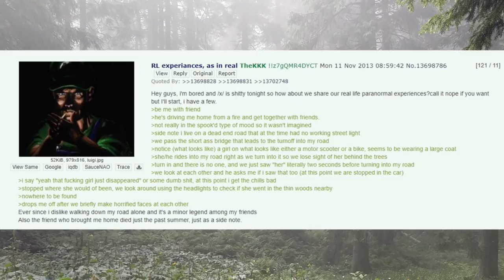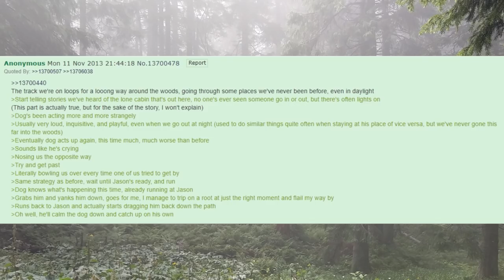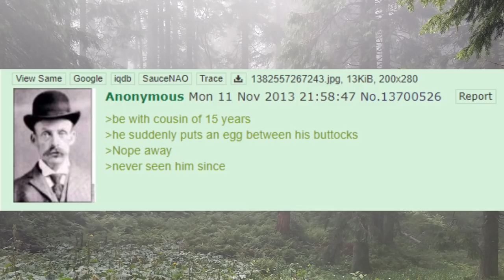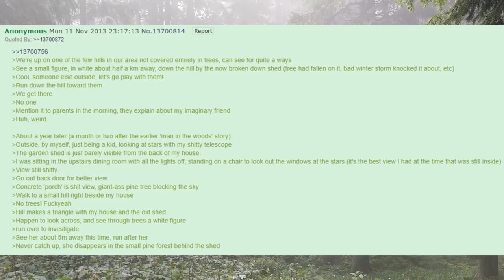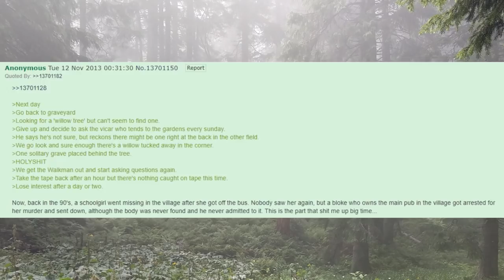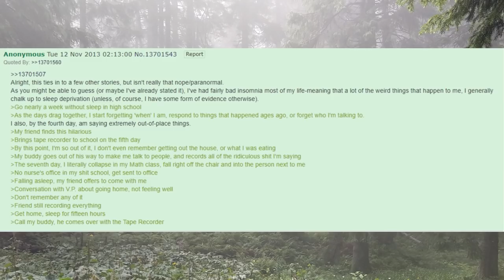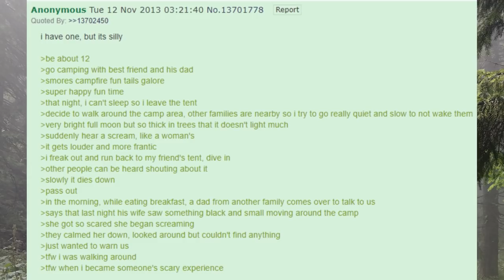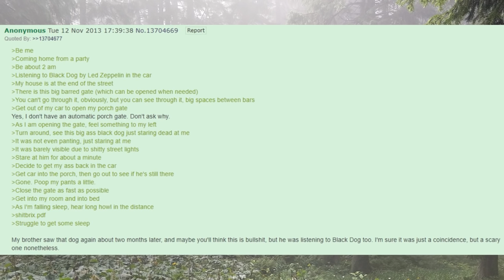4Chan Scary Encounters - The Real Experiences Thread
06 Ambient Soundscapes The Edge of Silence